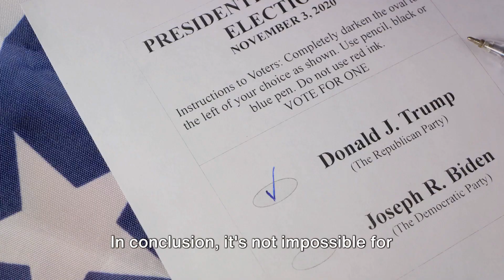'Democracy Redefined: Trump's 2024 Campaign a Controversial Quest Through Electoral Loopholes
"Democracy Redefined: Trump's 2024 Campaign and the Controversial Quest Through Electoral Loopholes" is a compelling exploration of former President Donald Trump's bid for a political comeback in the tumultuous 2024 election landscape. This book delves into the intricacies of Trump's strategic maneuvers as he navigates the controversial terrain of electoral loopholes, challenging conventional norms in his pursuit of power. With an in-depth analysis of legal intricacies, political tactics, and public reactions, the narrative unfolds as a thought-provoking journey through a redefined political landscape.

“NEWS ON THE BRAIN” is committed to respecting the intellectual property rights of others. We make every effort to comply with copyright laws and provide proper attribution to the original sources of content.
Monetization: Our channel does not monetize content that we do not own or have explicit permission to use.
“NEWS ON THE BRAIN” reserves the right to update or change this disclaimer at any time.

Last Updated: 2023